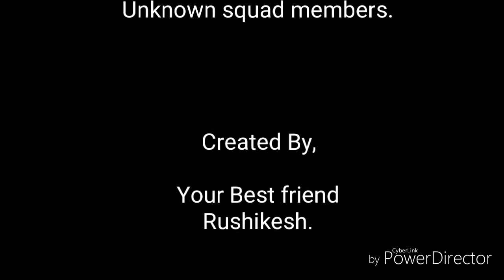Beginners Guide for PUBG Mobile Squad Match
This is my 2nd video in the PUBG series, Thanks everyone who have appriciated my efforts in privious videos.

Your dear friend
Rushi.